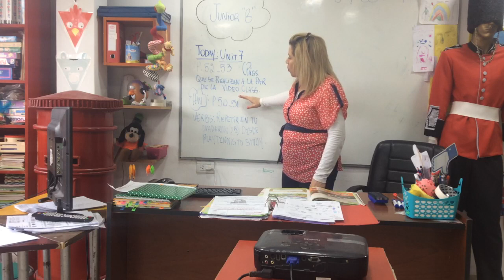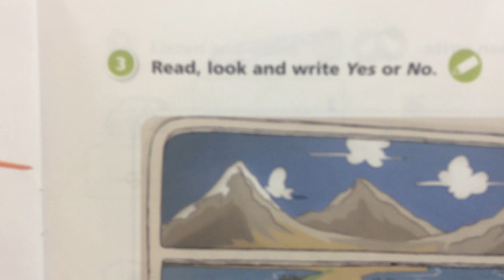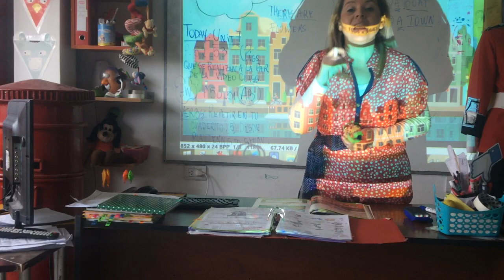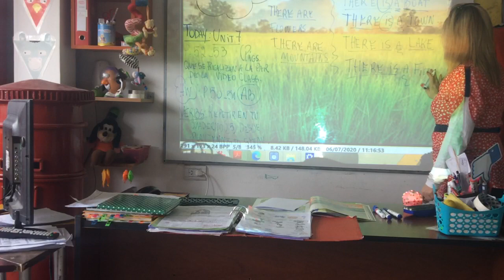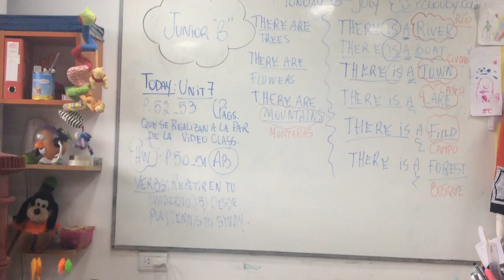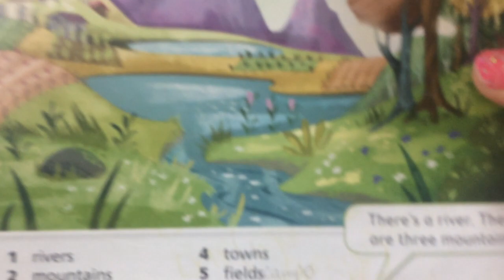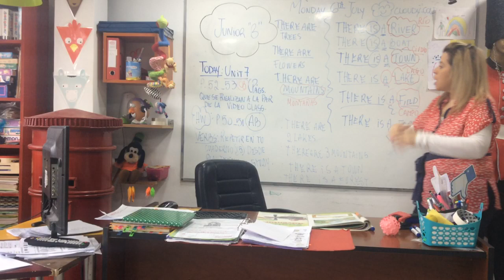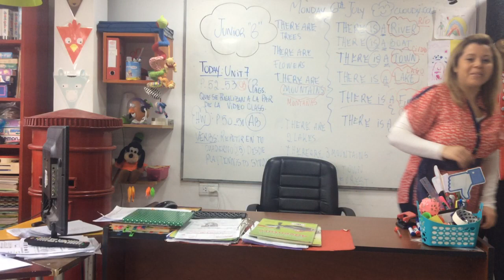VIDEO CLASE 06/07/20 JUNIOR B